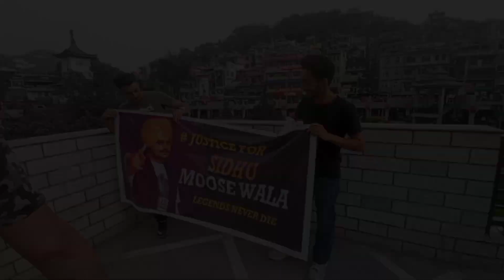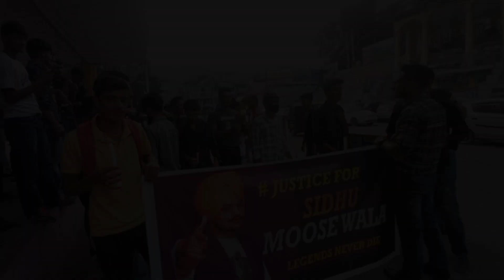LAST RIDE🙂WE DID SOMETHING FOR SIDHU MOOSEWALA 💯💯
KEEP SUPPORTING ..